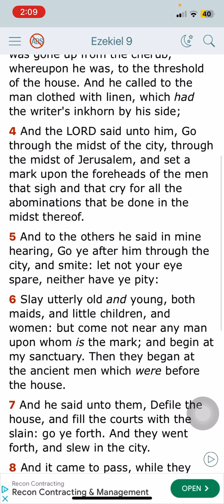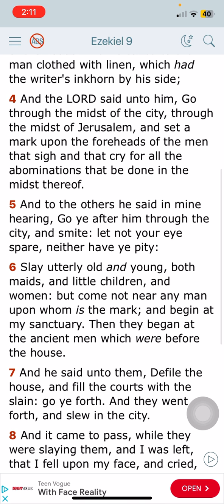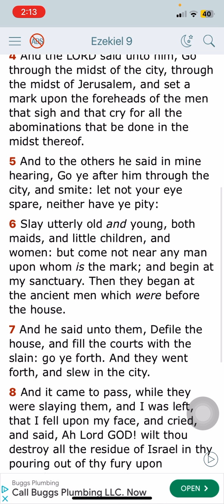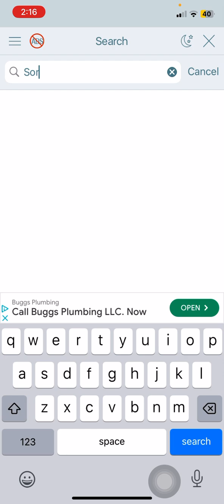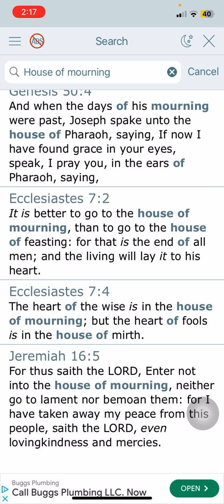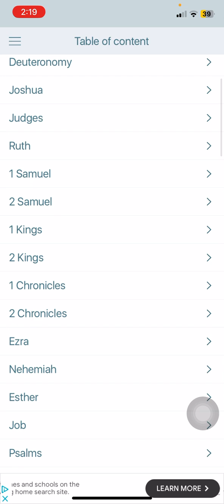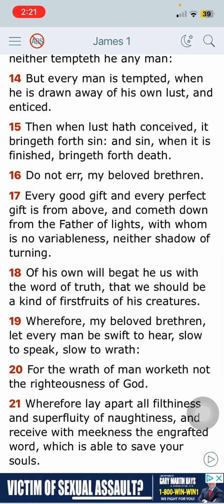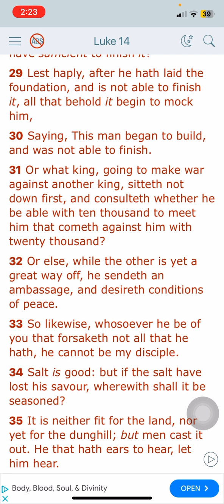The Prophets Are Worn Out & Tired